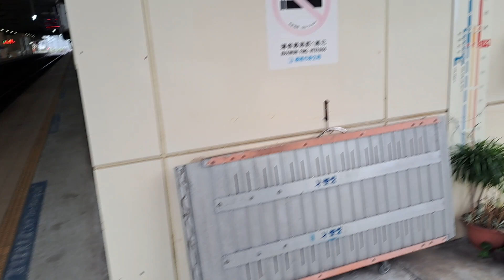4007次蘇澳發車開往樹林的銀綠色微笑號EMU900型十輛一編組EMU904區間快車，410次樹林發車開往台東的超優質直達EMU3000型十二輛編組EMU3042皮蛋豆腐騰雲號藍色帶新城際自強號列車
113/3/30七堵站8:15分拍攝4007次蘇澳發車經由宜蘭線開往樹林的銀綠色微笑號EMU900型十輛一編組EMU904區間快車，410次樹林發車經由花東線開往台東的超優質直達EMU3000型十二輛編組EMU3042皮蛋豆腐騰雲號藍色帶新城際自強號列車